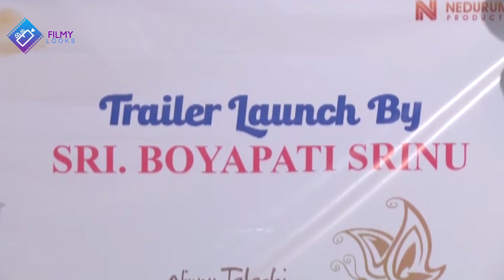Ninnu Thalachi Movie Trailer Launch | Vamsi Yakasiri||Stefy Patel||Boyapati Sreenu